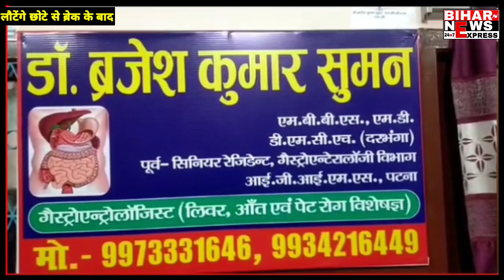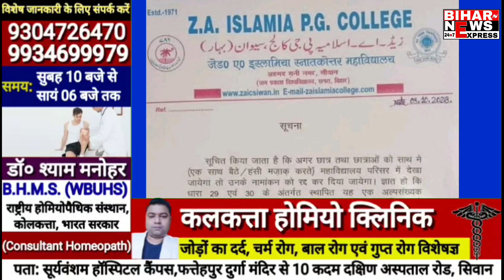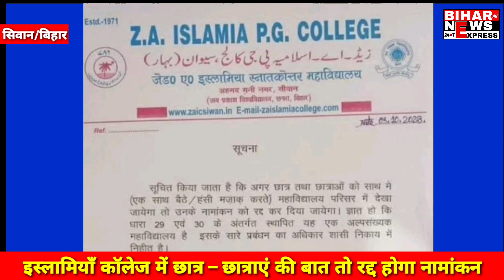सिवान–लड़का लड़की कॉलेज में किए बात तो होगा नामांकन रद्द, कॉलेज का लेटर हुआ वायरल। देखें खबर...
सीवान शहर के जेडए इस्लामिया पीजी कॉलेज ने एक तुकलगी फरमान जारी किया है। जो की काफी चर्चाओं में है।कॉलेज के प्राचार्य इदरीस आलम ने फरमान जारी करते हुए कहा है कि कॉलेज कैंपस में अगर एक साथ छात्र-छात्राएं बैठे या हंसी-मजाक करते दिखे तो उनका नामांकन रद्द कर दिया जाएगा।यह पत्र अब सोशल मीडिया पर खूब वायरल हो रहा है।इस नोटिस को कॉलेज प्रशासन द्वारा 3 अक्टूबर को जारी किया गया है।बता दें की कुछ दिन पहले ही किसी बात को लेकर इसी कॉलेज की दो लड़कियां क्लासरूम और सड़क पर जमकर मारपीट की थी। इसी को लेकर कॉलेज के प्राचार्य ने इस तरह का फरमान जारी किया है।इस पत्र में साफ लिखा हुआ है कि अगर छात्र और छात्राओं को एक साथ बैठे हंसी मजाक करते महाविद्यालय परिसर में देखा जाएगा तो उनके नामांकन को रद्द कर दिया जाएगा। ज्ञात हो कि धारा 29 व 30 के अंतर्गत स्थापित यह एक अल्पसंख्यक महाविद्यालय है। इसके सारे प्रबंधन का अधिकार शासी निकाय में निहीत है।इस मामले पर कॉलेज के इंचार्ज इकबाल जावेद ने बताया की कॉलेज कैंपस में लड़के और लड़कियां एक साथ बैठते हैं तो न्यूसेंस का माहौल क्रिएट (बाधा उत्पन्न) होता है।जिस वजह से इस तरह का पत्र जारी किया गया है। यह कॉलेज मुस्लिम माइनॉरिटी कॉलेज है, इसका भी ख्याल रखा जा रहा है। कॉलेज में जिन छात्राओं ने मारपीट की थी, उसके ऊपर भी कार्रवाई करने की प्रक्रिया चल रही है।